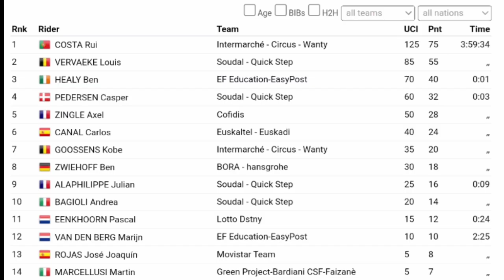Rui Costa Wins | 2023 Trofeo Calvià | 2-Up Sprint | Challenge Mallorca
Rui Costa Wins | 2023 Trofeo Calvià | 2-Up Sprint

Rui Costa was quoted saying "A new team, a new jersey and a victory for my first race day of the season! My first international success in three years makes me so happy, I couldn’t have asked for more for my debut with Intermarché-Circus-Wanty! The weather conditions made it difficult today, with a lot of wind and rain and cold temperatures. The dangerous descent of Coll de Soller halfway through the race caused an explosion of the peloton, enabling Kobe Goossens and myself to escape with a group of ten riders. Kobe and I were confident, even against a quartet of Soudal-Quickstep among others. In the final I trusted my instinct and in the end I won the race. I only thought about the victory and even though the chasers came very close in the final kilometer, I stayed calm and never looked back. It boosts my morale to finally be able to show that I never forgot how to win. The magic undoubtedly comes from being with my new team, with a fantastic group of teammates and brilliant staff. This evening we will celebrate together this important moment for me."

Rui Costa foi citado dizendo "Uma nova equipa, uma nova camisola e uma vitória no meu primeiro dia de corrida da temporada! O meu primeiro sucesso internacional em três anos deixa-me tão feliz que não poderia ter pedido mais para a minha estreia no Intermarché -Circus-Wanty! As condições meteorológicas tornaram difícil hoje, com muito vento e chuva e temperaturas frias. A perigosa descida do Coll de Soller a meio da corrida provocou uma explosão do pelotão, permitindo que Kobe Goossens e eu fugíssemos com um grupo de dez pilotos. Kobe e eu estávamos confiantes, mesmo contra um quarteto de Soudal-Quickstep entre outros. Na final confiei no meu instinto e no final venci a corrida. Só pensava na vitória e mesmo que os perseguidores cheguei muito perto no quilómetro final, mantive a calma e nunca olhei para trás. Dá-me ânimo finalmente poder mostrar que nunca me esqueci de como ganhar. A magia sem dúvida vem de estar com a minha nova equipa, com um grupo fantástico de companheiros de equipe e equipe brilhante. Esta noite vamos celebrar juntos este momento importante para mim."
Classification

1 Rui Costa (Por) - 150km in 3u59 34
2 Louis Vervaeke (Bel) - "
3 Ben Healy (Ire) - 1"
4 Casper Pedersen (Den) - 3"
5 Axel Zingle (Fra) - 3"
6 Calos Canal (Spa) - 3"
7 Kobe Goossens (Bel) - 3"
8 Ben Zwiehoff (Ger) - 3"
9 Julian Alaphilippe (Fra) - 9"
10 Andrea Bagioli (Ita) 9"

Music
1.
2. Splice app (GoPro)
Upcoming events
Tread Worn Journeys 體育頻道
فقي قناة الرحلات البالية الرياضية
ट्रेड वॉर्न जर्नी स्पोर्ट्स चैनल
Banda de rodadura gastada Journeys Sports Channel
Tread Worn Journeys Chaîne sportive
ট্রেড ওয়ার্ন জার্নিস্ স্পোর্টস চ্যানেল
Спортивный канал Tread Worn Journeys